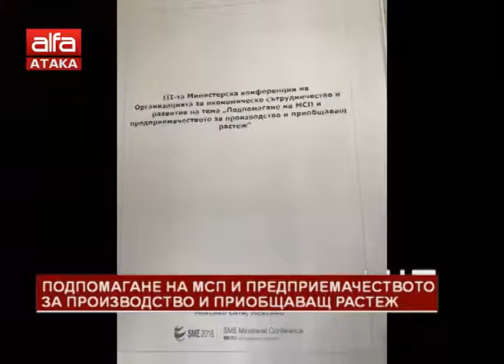"АТАКА" : Държавата да придобие блокираща квота от 34% в ЧЕЗ /01.03.2018 г./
Гост: Николай Александров - народен представител от "Обединени патриоти"